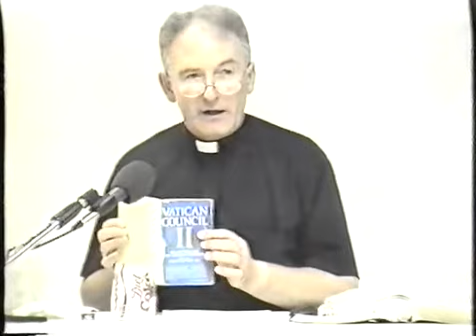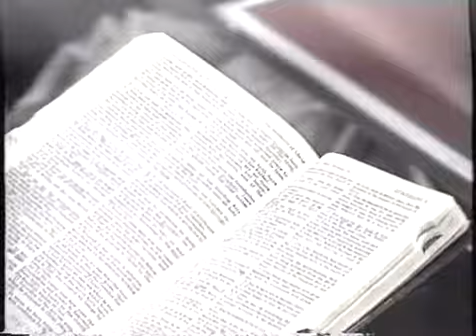Getting To Heaven" Rob Zins Debates Paul Symonds [Jesuit] - Part 2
Getting To Heaven"
Rob Zins Debates Paul Symonds [Jesuit] - Part 2